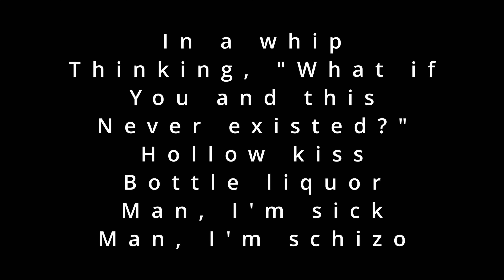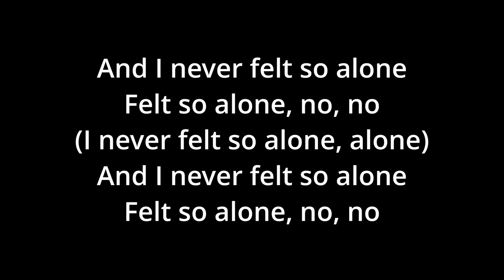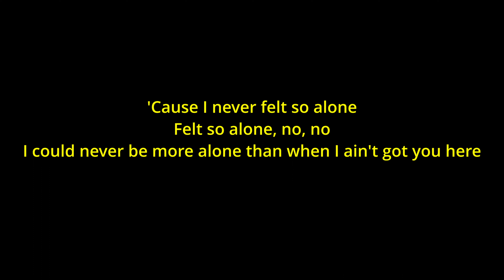Labrinth - Never Felt So Alone (Lyrics Video)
And I never felt so alone
Felt so alone, no, no

In a whip
Thinking, "What if
You and this
Never existed?"
Hollow kiss
Bottle liquor
Man, I'm sick
Man, I'm schizo

You know this man ain't shit without you in the interior
I'm dying somewhere in the dark

And I think, "What if we weren't riding and dying together?"

(I never felt so alone, alone)

I thought you were my new best friend

'Cause I never felt so alone

Writer(s): Aether Zemar-mckenzie, Billie Eilish, Finneas, Fred Gibson, Labrinth, Nula Zemar-mckenzie, Sam Roman